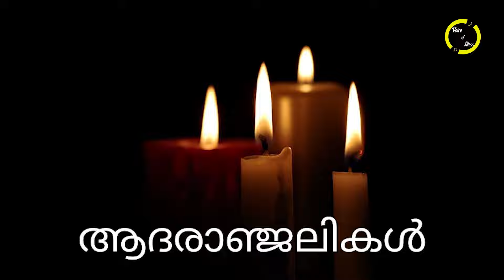നടിക്ക് 'ക്യാൻസർ..' ചികിത്സയിലിരിക്കെ തേടി എത്തിയത് ദുർവിധി..കണ്ണീരോടെ ആരാധകർ..!